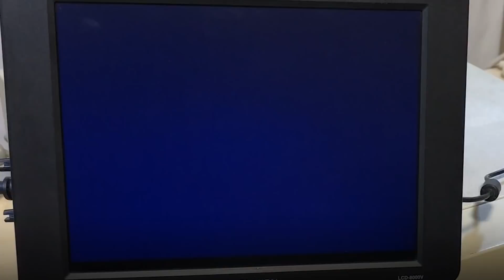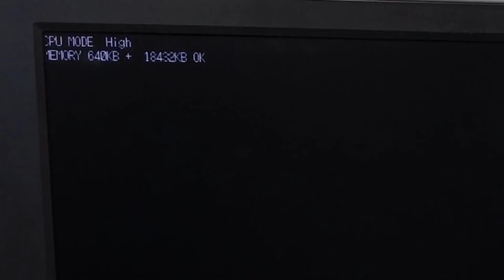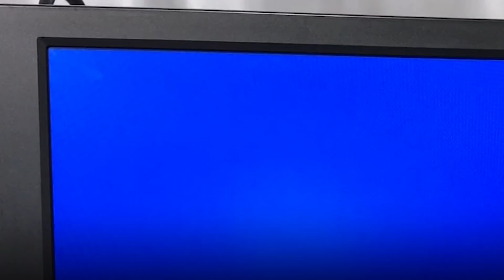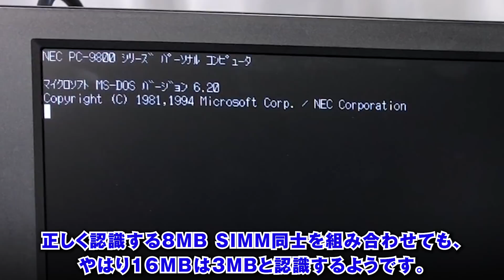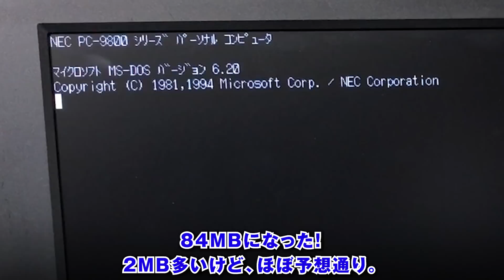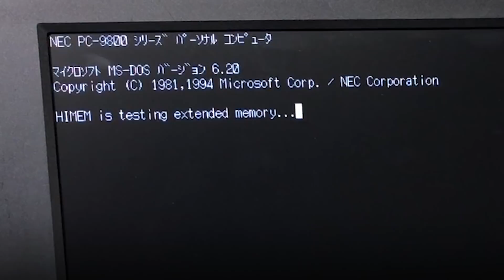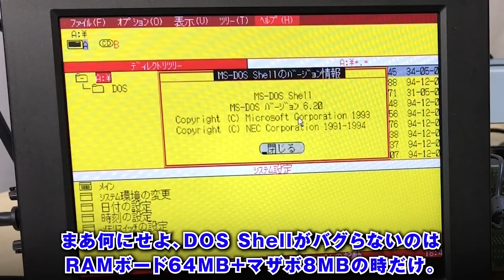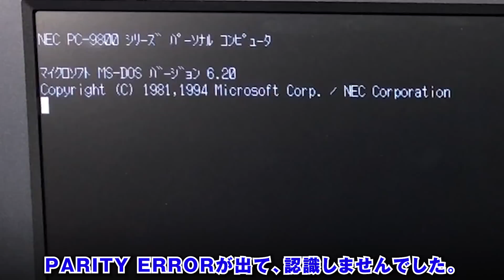【Qハチ君 #6】PC-9821Cxが認識できる最大メモリ容量を調べます【72pin SIMM / MS-DOS6.2】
Qハチ君（PC-9821Cx）第6回。
今回は、PC-9821Cxが認識できる最大メモリ容量を調べます。
なかなかメモリの容量通りに認識せずに苦労しました。

BGM
・DOVA-syndrome